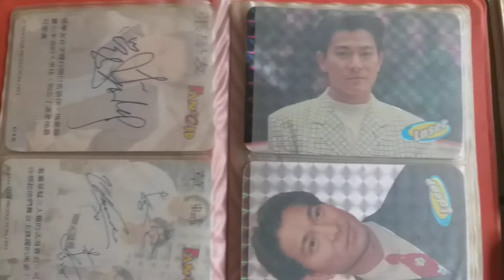DI JUAL KARTU SET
saya menjual barang2 di bawah ini:

6 BUAH KARTU RANMA 1/2 [BARANG ASLI IMPOR]
3 BUAH KARTU LEGENDA PUTRA LANGIT
6 BUAH KARTU DRAGON QUEST [BARANG ASLI IMPOR]
1 BUAH KARTU SAINT SAIYA
1 BUAH KARTU YU YU HAKUSHO
1 BUAH KARTU SUPER MARIO BROS [BARANG ASLI IMPOR]
1 BUAH KARTU TURBO RANGER
1 BUAH KARTU LIVERPOOL BRAD FRIEDEL
36 BUAH KARTU AKTOR DAN AKTRIS MANDARIN [BARANG ASLI IMPOR]

catatan:
kondisi bekas
KARTU RANMA 1/2 ini asli impor dari jepang
KARTU DRAGON QUEST ini asli impor dari jepang
KARTU SUPER MARIO BROS ini asli impor dari jepang
KARTU AKTOR DAN AKTRIS MANDARIN ini asli impor dari jepang

harga barang2 pada daftar di atas adalah:

200.000 rupiah

harga nya sewaktu2 bisa berubah
harga barang ini belum termasuk ongkos pengiriman sampai ke tempat tujuan anda
bagi yang berminat silakan hubungi kontak2 di bawah ini:

maaf kami tidak melayani SMS